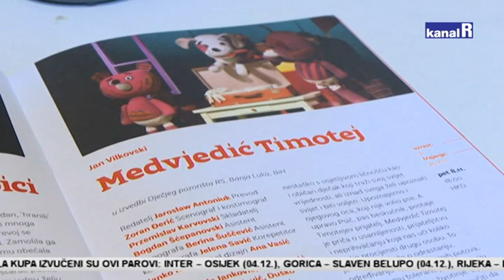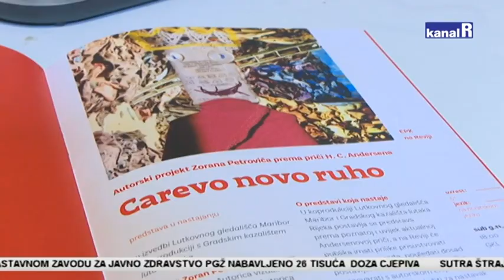LUTKARI NASTUPAJU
Počela Revija lutkarskih kazališta, na kojoj će se ove godine predstaviti 11 kazališnih kuća iz Hrvatske i inozemstva